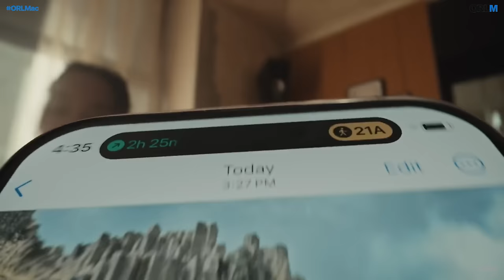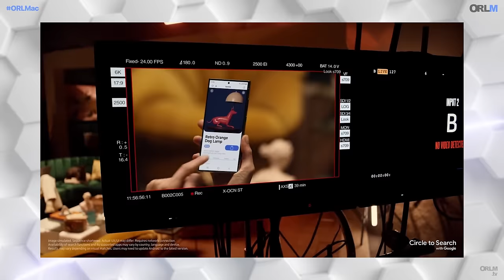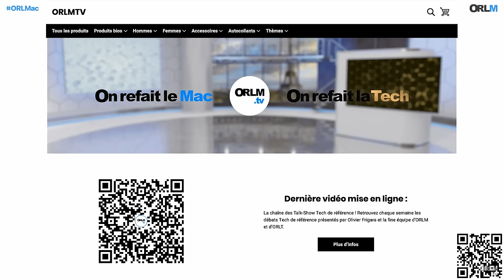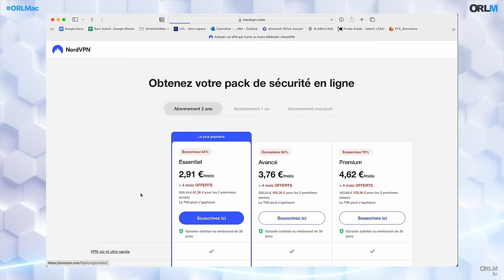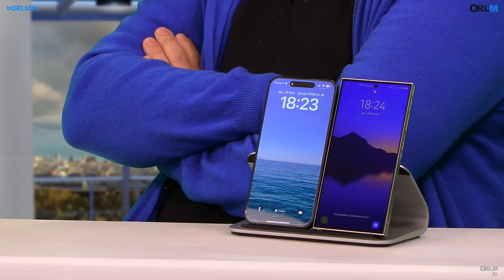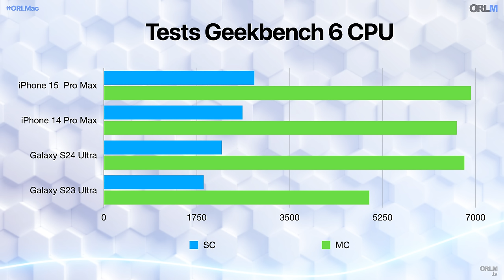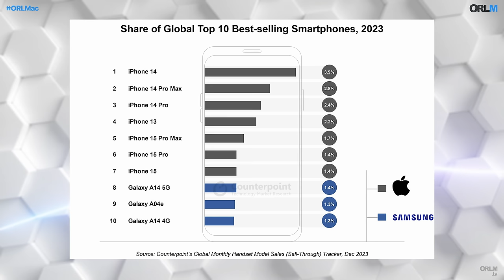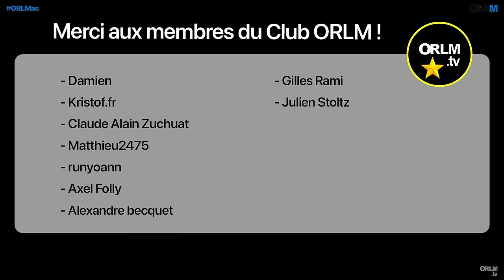iPhone 15 Pro Max VS Galaxy S24 Ultra⎜ORLM-505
NordVPN est notre partenaire pour cette 505e émission et vous offre 4 mois avec le lien ci-dessous !

iPhone 15 Pro Max VS Galaxy S24 Ultra : Le match des géants !

6 mois, c’est le temps qu’il a fallu à Samsung pour répliquer à l’iPhone 15 Pro Max avec le Galaxy S24 Ultra ! Et pour détrôner Apple sur le marché Premium, le constructeur coréen mise à fond sur l’IA !
Sera-ce suffisant pour enterrer le 15 Pro Max ? Qu’en est-il également du design, de la puissance, sans oublier la photo, longtemps le domaine réservé des Galaxy ?
Sommes-nous toujours emballé par l’iPhone après un semestre dans notre poche ?
Toutes les réponses dans ce face à face qui oppose les deux poids lourds du marché !

Présenté par Olivier Frigara et avec nos chroniqueurs Stéphane Zibi, Christophe Degraeve d’Underside et Didier Pulicani de Mac4Ever !

Notre boutique en ligne est ouverte !
orlmtv.myspreadshop.fr

Faites vos achats avec notre lien Amazon Partenaire !

Les chapitres de l’émission :

00:00:00 – Introduction
00:06:42 – À fond sur l’IA
00:29:48 – Le choc des photos
00:54:45 – Le buzzomètre
01:05:26 – Design incrémental
01:18:06 – La puissance
01:23:14 – 6 mois avec l’iPhone 15 Pro Max
01:31:53 – Apple domine le Premium
01:37:27 – Les coups de cœur

N'oubliez pas d'activer la cloche 🔔 pour être informé de la mise en ligne d’une nouvelle vidéo !

La version vidéo d’Apple Podcasts a été arrêté.